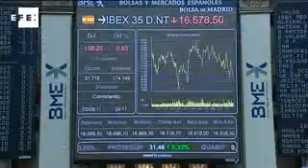La prima de riesgo española supera los 400 puntos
Madrid, 2 ago (EFE).- (Imagen: Manuel Domínguez).- La prima de riesgo española batía hoy un nuevo récord desde la creación del euro al superar los 400 puntos básicos y llegar a alcanzar los 403 apenas una hora después de la apertura de la sesión, perjudicada de nuevo por la inseguridad y las dudas de los mercados sobre la economía estadounidense.

A pesar del acuerdo para elevar el techo de deuda en Estados Unidos y evitar la bancarrota, los mercados acusaron el dato del sector manufacturero de ese país, que redujo su crecimiento en julio, con lo que registró su ritmo de expansión más débil en dos años, según datos del Instituto de Gestión de Suministros (ISM, por sus siglas en inglés).